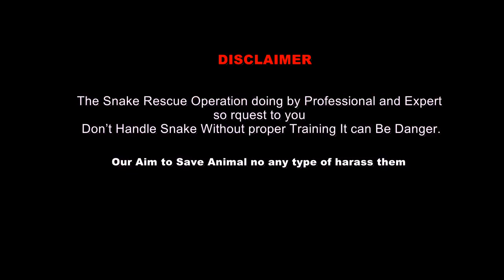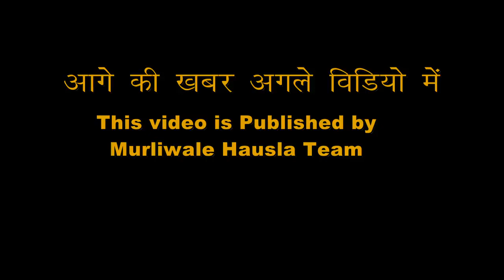आखिर हो गया बड़ा हादसा इस गांव में कोबरा सांप पकड़ते समय काट लिया, हालत गंभीर Cobra Snake Bite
For Help Us:
Bank Details
Account Holder.             Muralidhar
 account Number.089001002036

Venomous cobra snake rescue operation successful by Murliwale Hausla

murliwale hausla
About this video-
                           ATTENION
This video shows dangerous expert! Do not repeat
The expert shown in this video
Catching in a Dangerous Situation

 और जानकारी इस वीडियो के माध्यम से मिलती रहेगी। बने रहने के लिए पूरा वीडियो जरूर देखें।.
     इस लिंक को क्लिक करें।
भारत देश का एक ऐसा सांप जो सबसे जहरीले सांपो में से एक है।
Indian Common Krait Snake Information And Release In Forest Wildlife Rescue District Jaunpur.

Jaunpur District Snake Rescue।

Jaunpur Uttar Pradesh Snake Catcher Rescue

 Hi friends
   I Am Muraliwale Hausla
  From jaunpur district. Uttar pradesh
  I am rescuing a lot of animal since 2010. And we want sent a massge in our society for rescue      related Snake And Other By Our YouTube Channel.
  Wildlife Protection And Social Work in Jaunpur District
    I AM SNAKE CATCHER IN JAUNPUR

दोस्तो मैं खतरों से खेलकर आपके  लिए रियल वीडियो लेकर आता हूँ। और अच्छी जानकारी देने की कोशिश जारी रहती है,  इससे आप सब का मनोरंजन भी हो जाता है।  और इन सांपो का जीवन भी बच जाता है, तो आपसे यही  सपोर्ट चाहिए, की चैनल को सब्सक्राइब करे और वीडियो को एक दूसरे तक शेयर कीजिए, धन्यवाद आपका अपना मुरलीवाले हौसला।